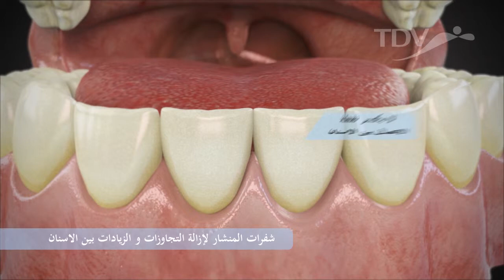منشار دقيق - Microcut TDV - Interdental excesses removal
Interdental excesses removal and orthodontic stripping performance

Hack-saw frame designed to remove excesses of composites, adhesives, cements and amalgams from proximal areas.
Indicated for Inlay and Onlay procedures and laminated veneers. Easy and safe way to remove surplus materials without damaging the contact points

Main Benefits
- Saw blade removes excesses of any type of filling materials
from the interproximal areas, without breaking the contact point due its thickness of only 0,05mm
- Diamond strips allows to perform the stripping in orthodontic procedures
- Easy and safe handling
- All components are autoclavable